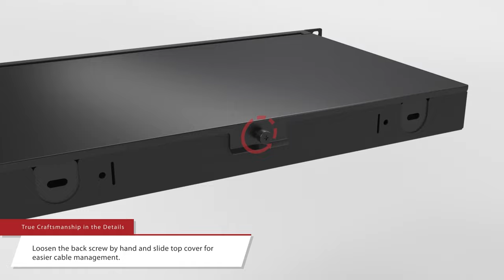FS FHD Series Spacious Fiber Enclosures for Data Centers and Enterprises High Density Applications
FS FHD series fiber enclosures come with multiple sizes (1U, 2U, 4U) and types (wall mount, rack mount, blank). All fiber enclosures are compatible with FHD fiber cassettes, panels, and splice trays. With large capacity, FS fiber optic enclosures can hold up to 144 LC fibers in 1U and 432 fibers in 4U, which maximizes rack space and saves great space for high-density cabling in data centers and telecom rooms.